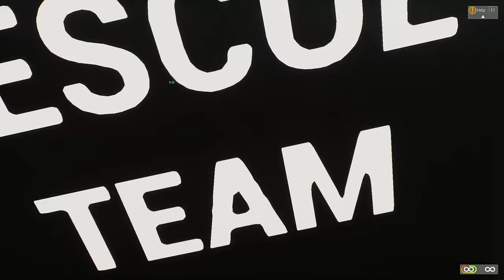LEGO FIREFIGHTERS FIGHT FIRES! - Brick Rigs Multiplayer Gameplay - Firefighter Rescue Roleplay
Lego Firefighters fight fires in Brick Rigs multiplayer gameplay

Becoming Lego Firefighters in Brick Rigs multiplayer Lego city! This is a Brick Rigs firefighter roleplay where we must fight fires and rescue in our fire truck. Will SpyCakes manage to rescue to poor cat in this roleplay?

About Brick Rigs:

"Brick Rigs is a sandbox lego building game that allows you to build many kinds of vehicles, including cars & planes! From a variety of bricks and experience their dynamic driving physics in a sandbox game environment even in multiplayer! Even roleplay if you want!"